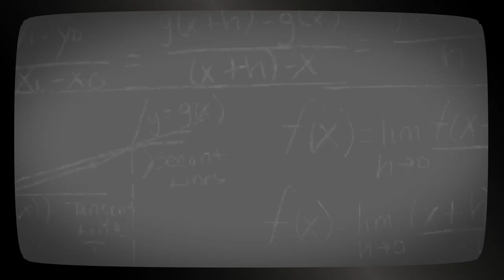Dijon Terre d'Innovation #2 : Gustave Eiffel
Conférences, exposition, théâtre… Du 7 au 10 novembre, Dijon fête les 130 ans de la Tour Eiffel. Et pour tout savoir de son créateur, le célèbre ingénieur né à Dijon, précipitez-vous sur ce nouvel épisode de la série vidéo « Dijon Terre d’Innovation » !

Réalisation : Elitimage
Ecrit et interprété par : Jérôme Hudeley
Avec le concours de Archives Municipales de la Ville de Dijon